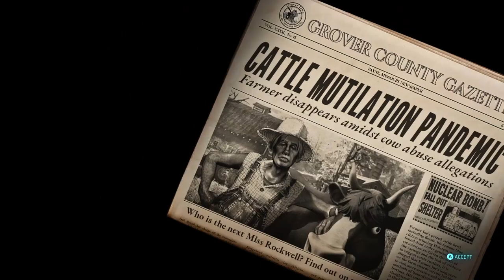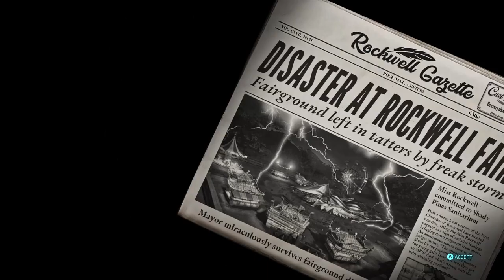Preparing Uranus!....for real this time!!! | Destroy All Humans #2